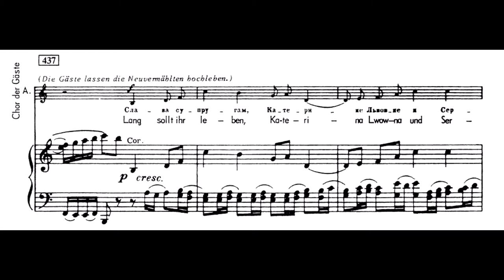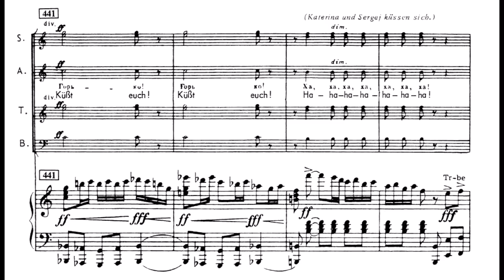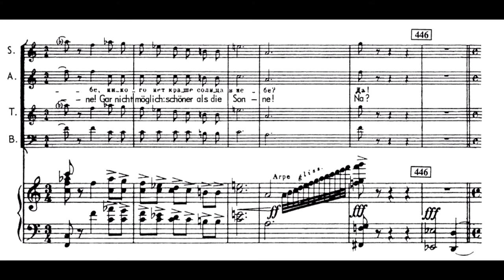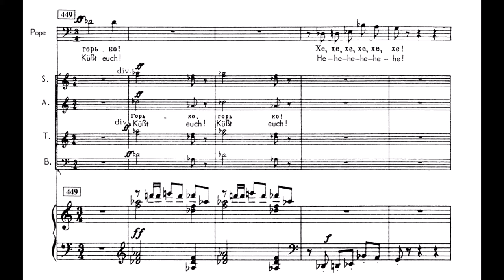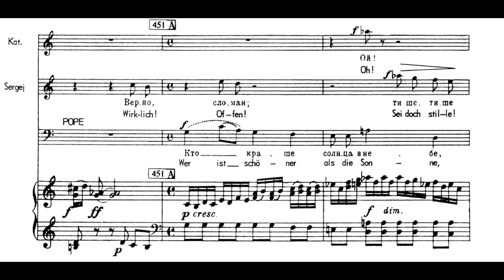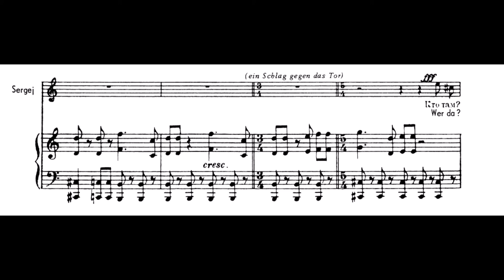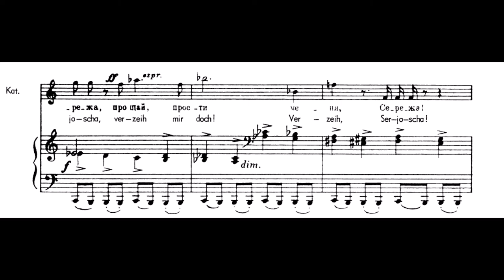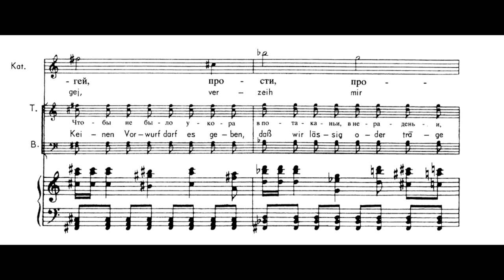Shostakovich - Lady Macbeth - Act III, Scene 8 - Wedding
An excerpt from Dmitry Shostakovich's opera Lady Macbeth of the Mtsensk District (1934).
Rostropovich conducting the London Philharmonic Orchestra with the Ambrosian Opera Chorus.
Galina Vishnevskaya - Katerina Ismailova
Nicolai Gedda - Sergey
Leonard Mróz - Priest
Aage Haugland - Sergeant